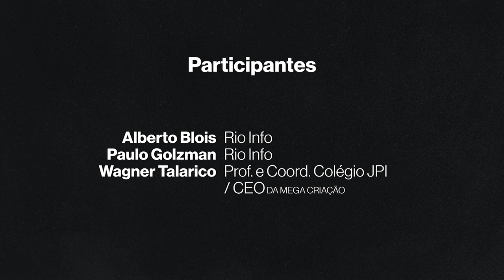Café Majestic - Mega criação e Colégio JPI Bangu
Café Majestic -RIO INFO 2022 - Ep. 04 - o ponto de encontro de negócios do RIO INFO, neste quarto episódio temos a presença de Wagner Talarico da Mega Criação e Colégio JPI - Bangu - Rio de Janeiro.

São 20 anos consecutivos de RIO INFO, trazendo sempre as principais tendências de tecnologia, os principais nomes na inovação, os grandes temas da sociedade e as melhores oportunidades de negócios. Tudo isso em um único evento!

12 DE SETEMBRO – HOTEL FAIRMONT – RIO DE JANEIRO